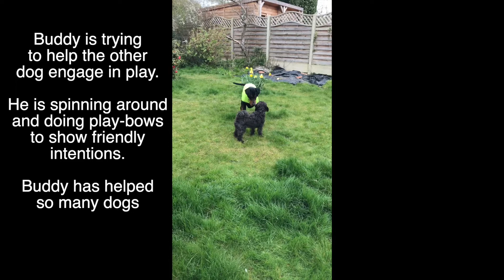Buddy the Doberman and a rescue 2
Post-rehabilitation. Buddy and his friend he helped who was rescued from Ireland and was initially very anxious and frightened. Now this little dog is happy, relaxed and loves his walks.